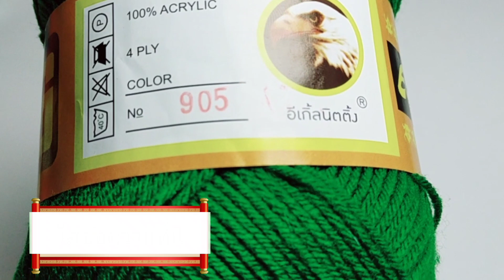หมอนเข็ม..ดอกทานตะวัน🌻(Part1/2) |MagicKnit Byของขวัญ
คลิปนี้เรามาชวนถักหมอนเข็มใบเล็ก🌻🌻🌻ถักไม่ยากมือใหม่หัดถักก็ทำได้🌻🌻🌻

ถ้าดูแล้วชื่นชอบฝาก
กด like👍 ใช่กด share↗️..เป็นกำลังใจให้ช่อง"MagicKnit Byของขวัญ"อย่าลืมกดเปิดกระดิ่ง"🔔"ด้วยนะคะ
1)คอมเม้นใต้ล่างคลิปวีดีโอเลยค่ะ
2)แถบชุมชนในช่องMagicKnit Byของขวัญ
3)กลุ่มในเฟสบุ๊ค
ห้องถักพื้นฐาน Byของขวัญ
4)💚LINE group
ชื่อกลุ่ม"MagicKnit (New)
5)TikTok
(MagicKnit Byของขวัญ)

ขอบคุณที่เป็นกำลังใจให้กัน
ดนตรีประกอบ : good morning